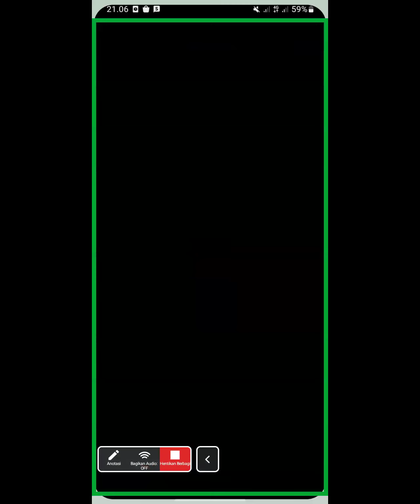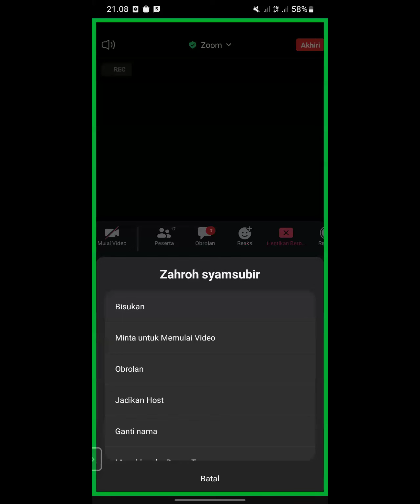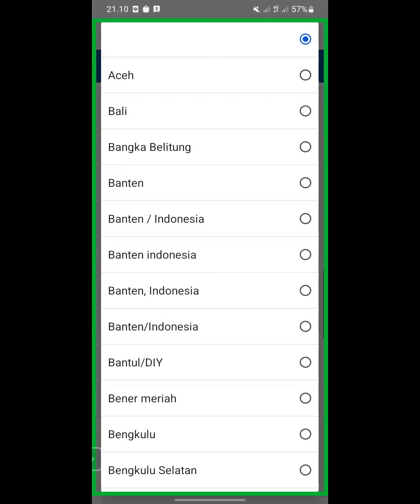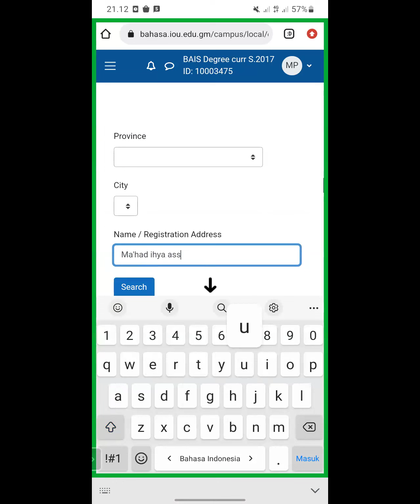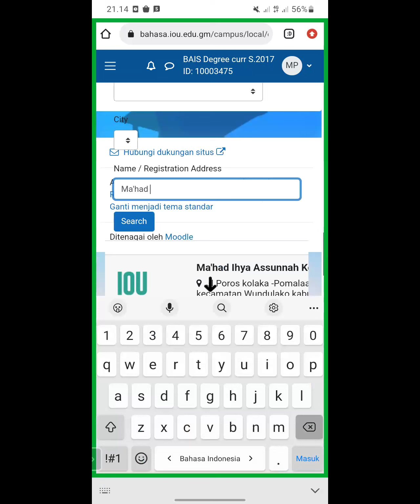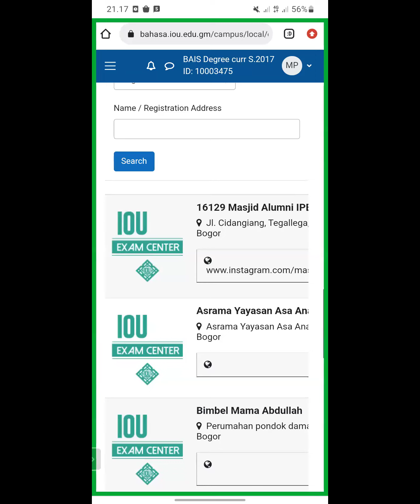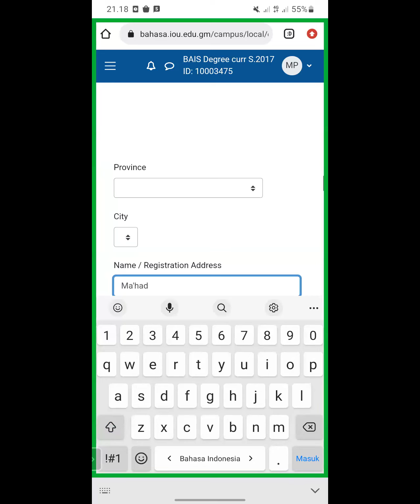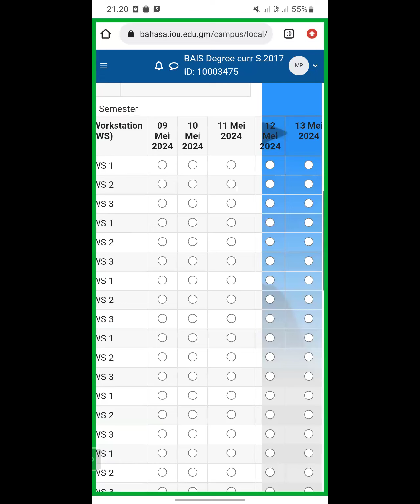Sosialisasi Sistem Exam Centre IOU Bahasa (11 Juli 2024)